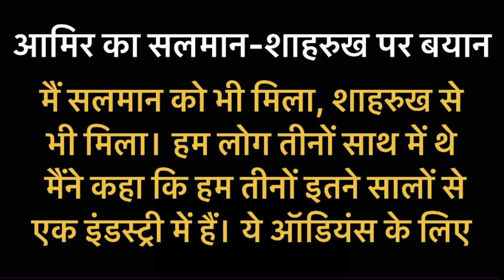Salman Khan Exposed Aamir Khan Again । आमिर खान को मांगनी पड़ी सलमान खान से मदद, पहली बार एक्सपोज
Aamir Khan recently graced Netflix’s ‘The Great Indian Kapil Show’. Kapil Sharma released some of the unused content from the shoot today. In one of the segments, the actor responded to whether he is open to working with Salman Khan and Shah Rukh Khan together in a film.

Kapil Sharma, on the Netflix show, opened the floor to the audience to ask Aamir Khan questions in a segment that was not aired. There, the actor also admitted not using creams when asked about the secret behind looking so young. One person asked him about whether he would collaborate with the other Khans – Shah Rukh Khan and Salman Khan- for a film.

Aamir recalled that he has met SRK and Salman just two days back. “I recently met Shah Rukh and Salman and told them, ‘Hum teeno ek hi industry mein itne saalon se hain. Yeh audience ke liye kaafi galat hojayega ki career ke is dauran agar hum saath mein ek film na kaaren. Ek film toh banti hai (We have been working in the same industry for so many years. It would be unfair to the audience if we didn’t do a film together. We must do at least one film together),” he said.

He added, “The three of us are actively seeking a compelling story and script.” He also added that the jeans he was wearing on the show has been gifted by Salman Khan, who often gifts clothes to his friends.

Aamir Khan was last seen in ‘Laal Singh Chadha’. The actor will make a comeback with ‘Sitare Zameen Par’, whose shoot will commence from May.